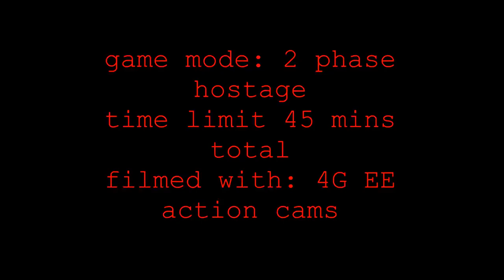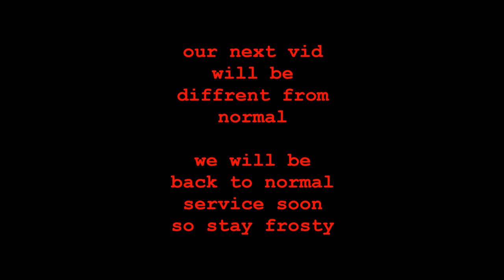11/15/15 pt 3/3 at bluestreak airsoft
more vids on the way